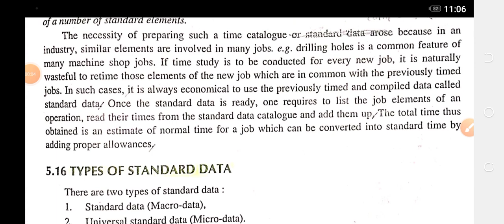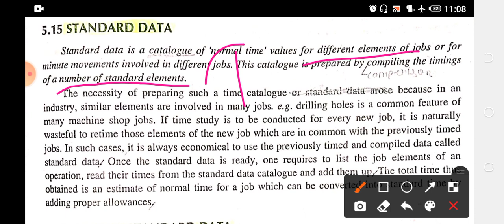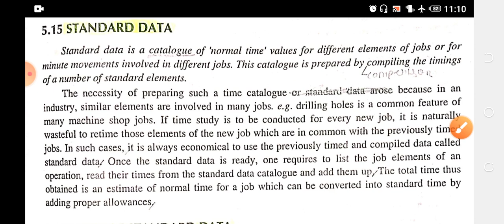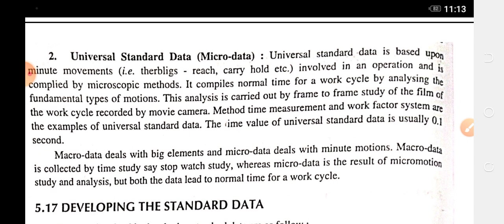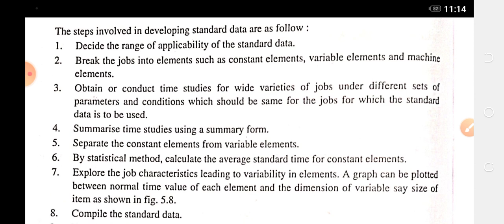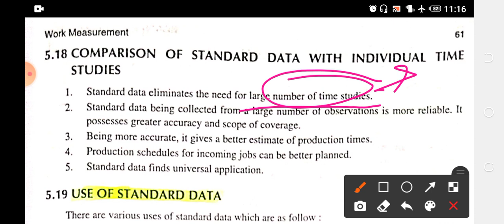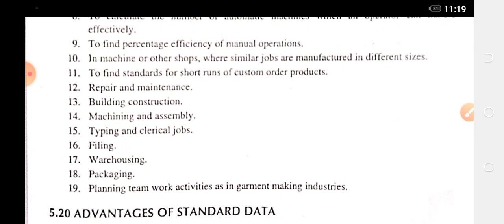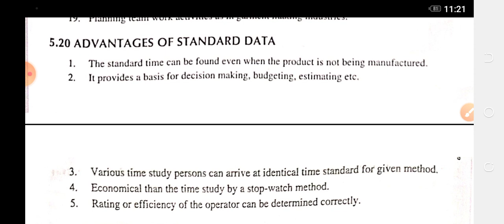Standard Data,Types,Uses, advantages application of Standard Data, Developing of Standard Data, IE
Standard Data
👉 Types of Standard Data
👉 Developing of the Standard Data
👉 Comparison of Standard Data with individual Time Study
👉Uses of Standard Data
👉 Advantages of Standard Data
👉 Application of Standard Data

Industrial Engineering,/Industrial Training/ Industrial Management Work Measurements ful Chapter in Hindi by Promila mam